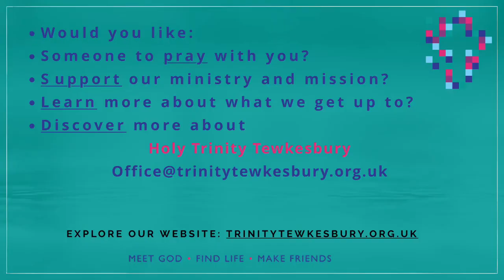Cefn Lea Session 3